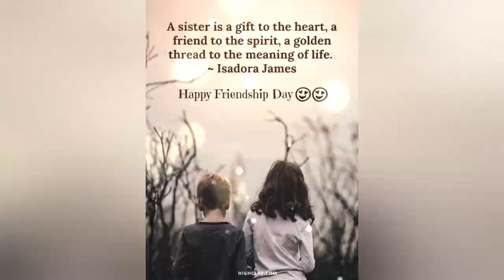Happy Friendship Day 2024|| Friendship day whatsapp status || Friendship Day ringtone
Happy Friendship Day 2023 || Friendship day whatsapp status || Friendship Day ringtone

Friendship day